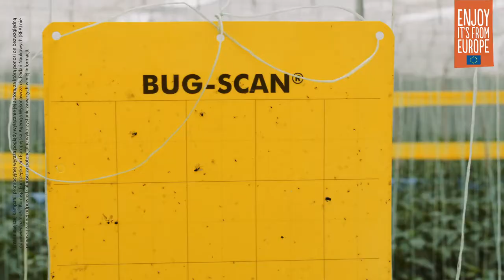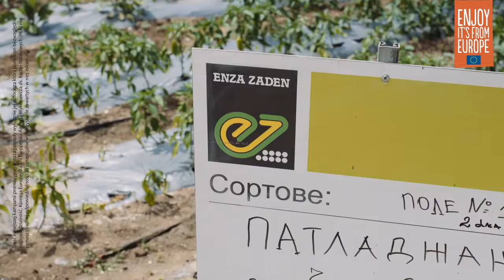Green life documentary - Polish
Watch now the GREEN LIFE documentary , created in the frame of the implementation of the EU Financed campaign GREEN LIFE,aiming to increase the awareness and the consumption of superior quality European fresh vegetables.